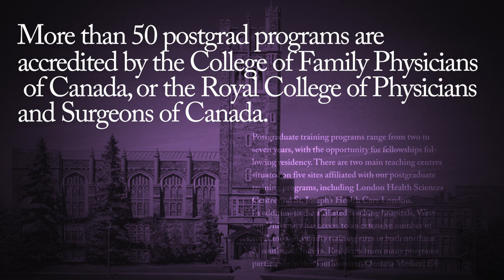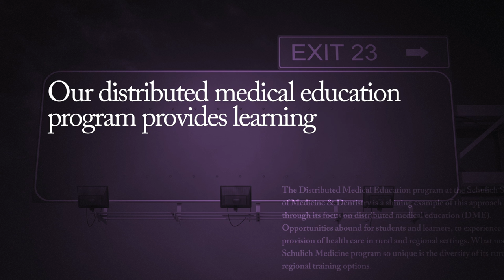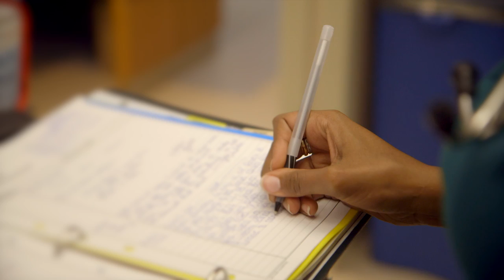Schulich Medicine & Dentistry Postgraduate Education Profile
Postgraduate Medical Education at the Schulich School of Medicine & Dentistry is diverse and innovative, offering more than 50 accredited programs for residents and fellows.